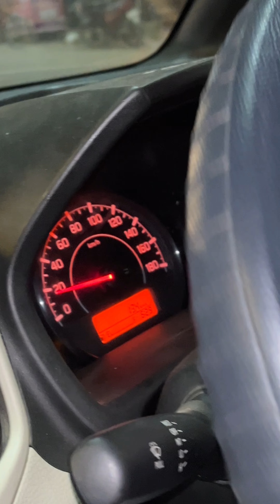Mundan Shopping begins🤩